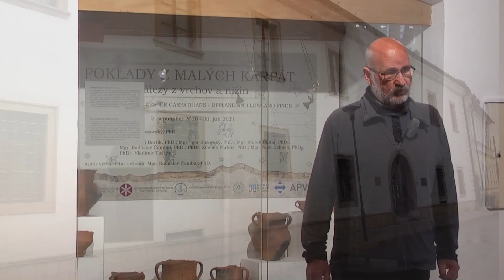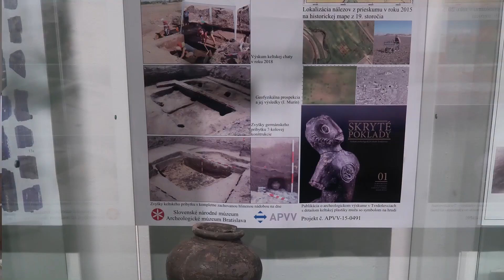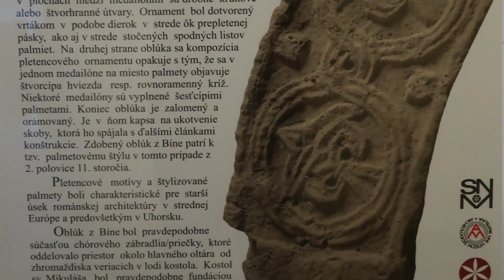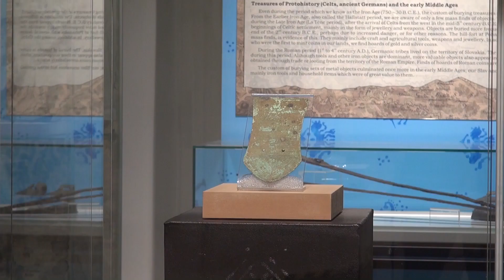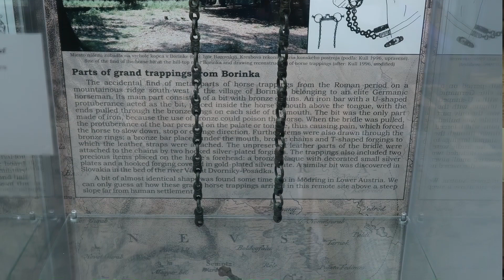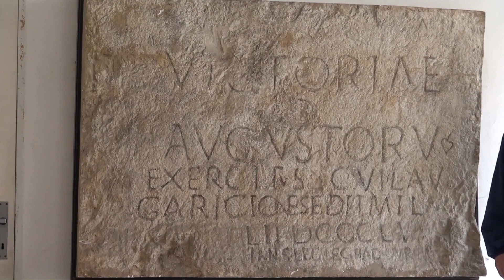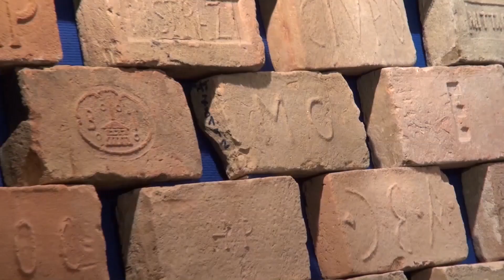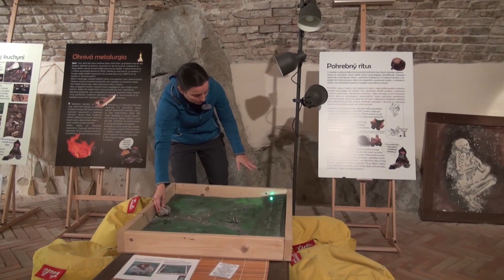Archeologické múzeum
Prehliadka SNM - Archeologického múzea, Žižkova ul. Bratislava